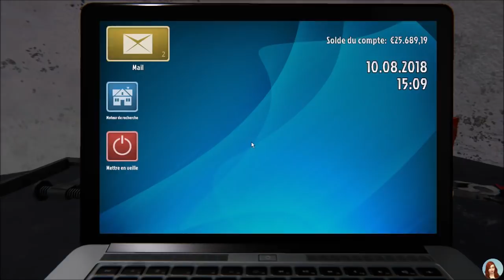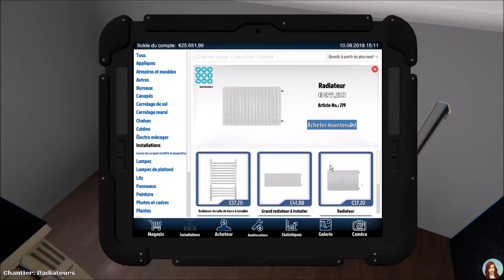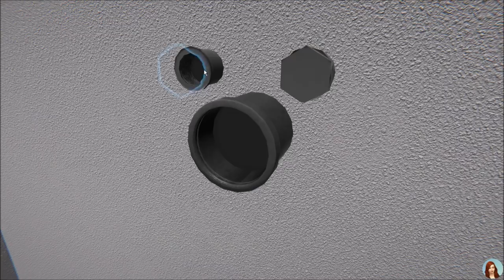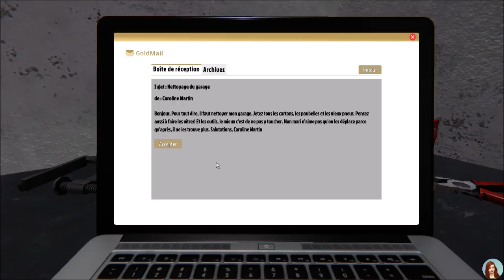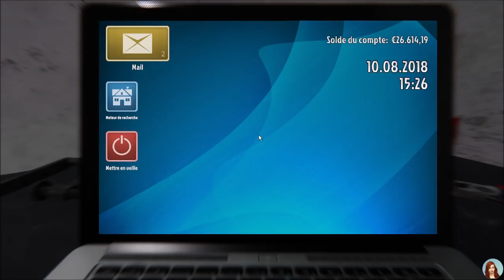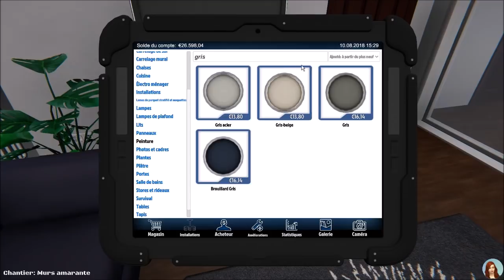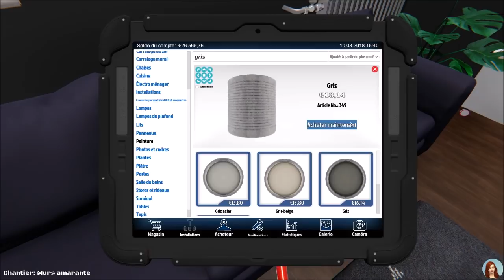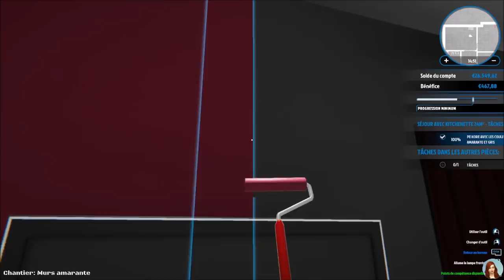Des radiateurs et la peinture - EP 2 - HOUSE FLIPPER fr